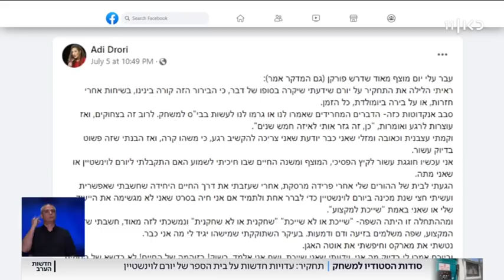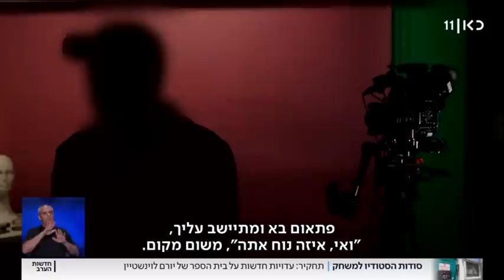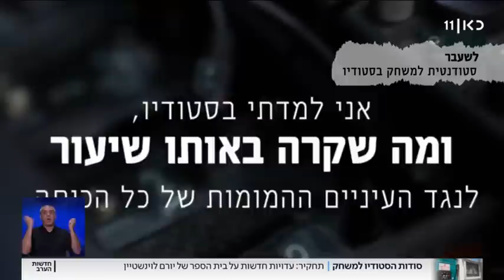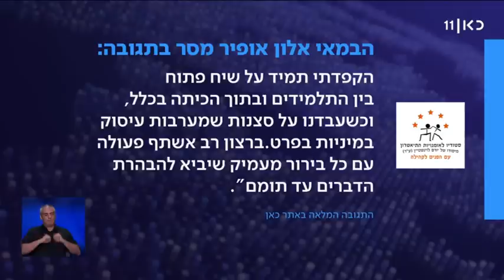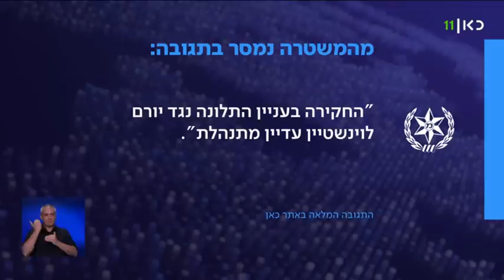עדויות חדשות של בוגרי יורם לוינשטיין - גם נגד "המפכ"ל" ממנאייכ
כאן חדשות | עדויות חדשות שהגיעו מבוגרי בית הספר למשחק של יורם לוינשטיין, לגבי מה שקורה בשיעורי הסטודיו והסדנאות לא רק מצד המנהל המייסד לטענתם, אלא גם מצד השחקן והמורה  ששי סמוכה והבמאי החיצוני אלון אופיר, שופט ומעניק מלגות בלוינשטיין. גם הפעם מדובר בהתנהלות שאינה הולמת מחנך במוסד לימודי, אמירות מיניות בוטות בלי הקשר, ויחס משפיל לכאורה כלפי תלמידים ותלמידות. כתבתה של מיכל רבינוביץ' מתוך חדשות הערב 17.07.22